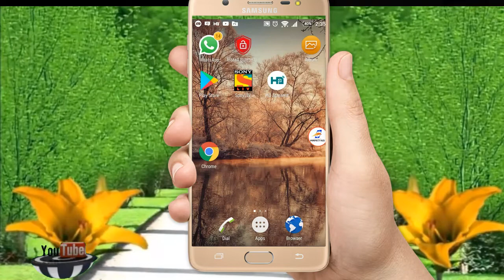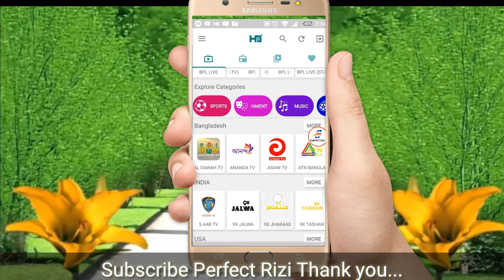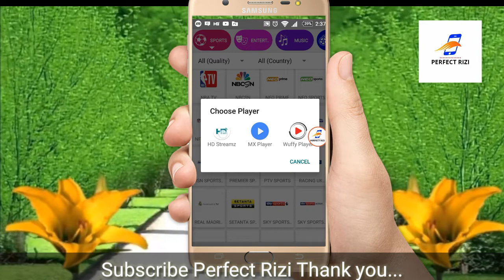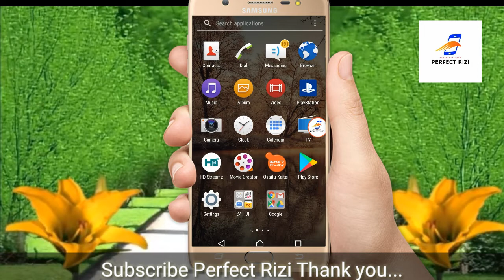pak vs sa 1st t20 live | live tv channels Unlimited on Android phone 2019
Now you can watch live cricket match live world unlimited channels on your mobile phone Video

"" Perfect Rizi ""